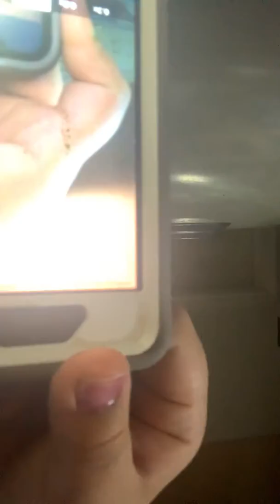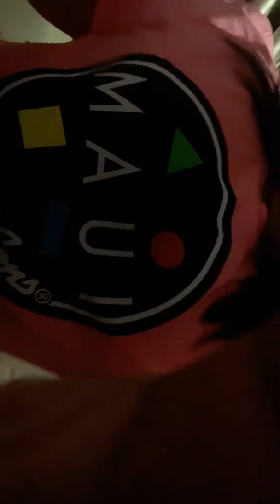February 22, 2020